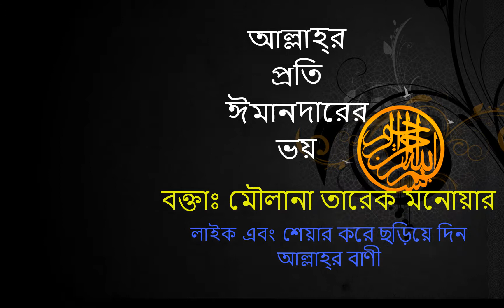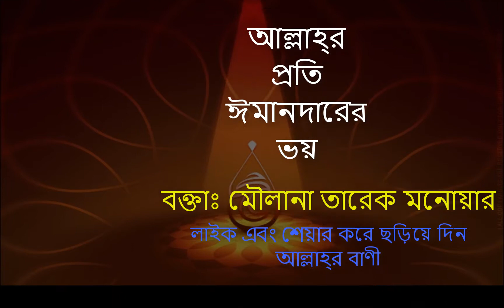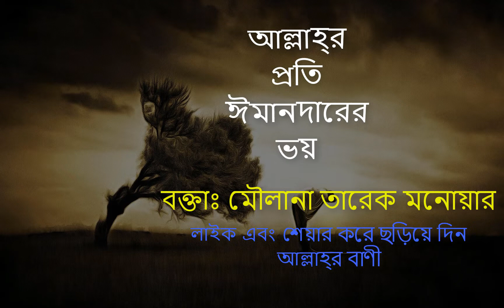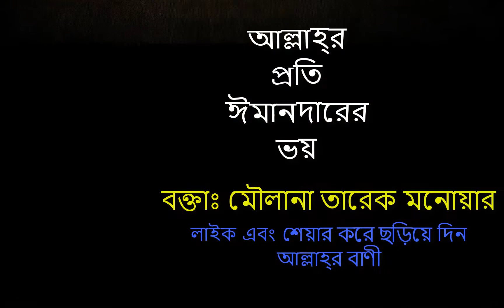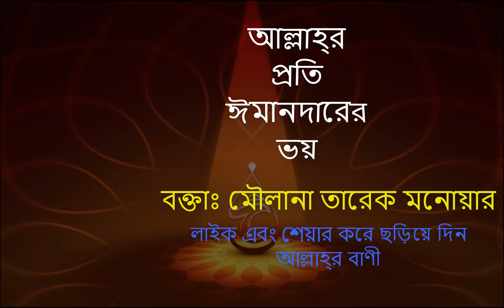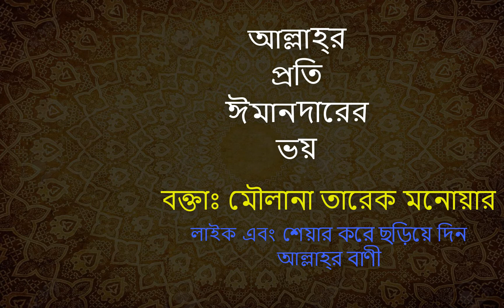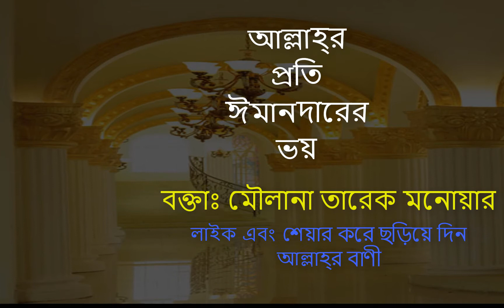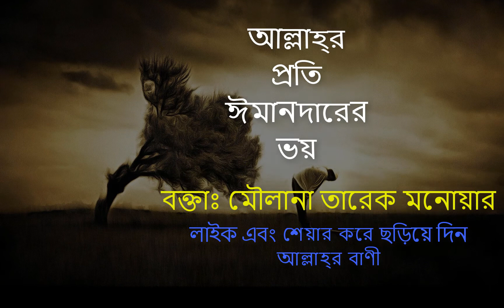আল্লাহর প্রতি ইমানদারের ভয় , মাওলানা তারেক মনয়ার / Maulana Tarek Monowar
শেয়ার করুন  এবং